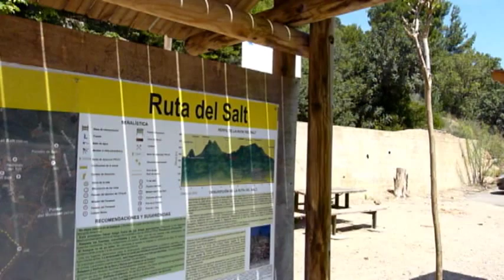Pi del salt (Náquera)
Todo un simbolo para Náquera, el Pi del Salt se encuentra enclavado en un espacio singular, donde el mar perfila el horizonte. Desde aquí, la conocida Mola de Segart, adquiere una nueva fisonomía.